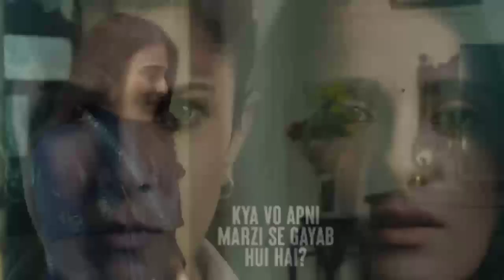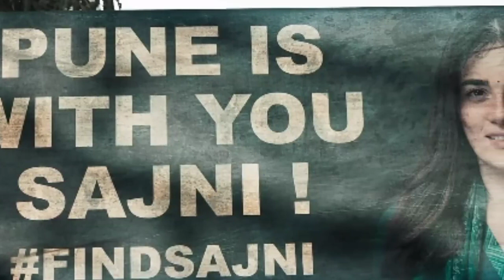Sajini Shinde Ka Viral Video Movie Review || Sajini Shinde Viral Video Reaction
About This Video - Sajini Shinde Ka Viral Video is a bollywood crime thriller film directed by Mikhil Musale . It stars Nimrat Kaur, Radhika Madan, Bhagyashree and Subodh Bhave as leads.it was released on 27 October 2023.